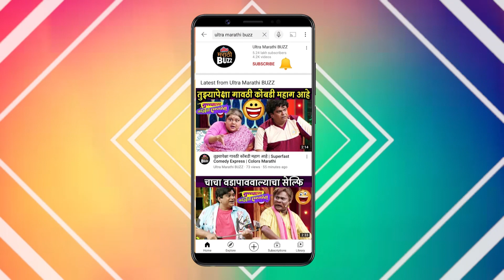Dum Charades With Rang Maza Vegla | Star Pravah | Reshma Shinde | Vidisha Mhaskar | Anagha Atul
Star Pravah गणेशोत्सव २०२३ च्या निमीत्ताने भेटुयात रंग माझा वेगळा या मालिकेतील कलाकारांना.